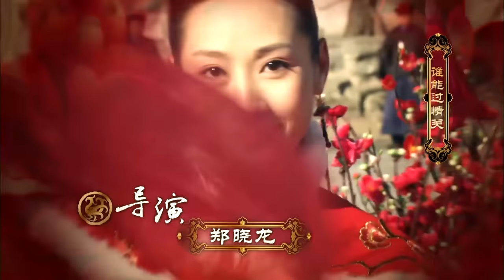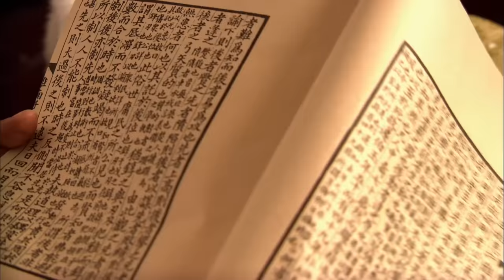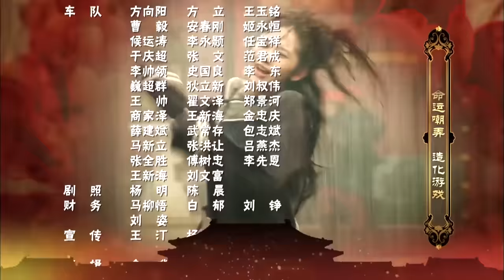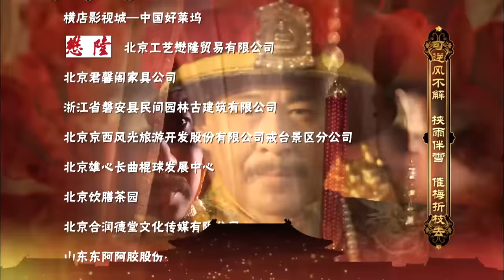甄嬛传 39 | Empresses in the Palace 39 高清